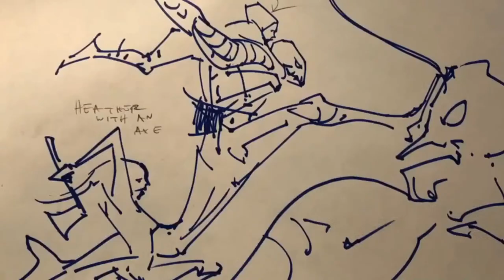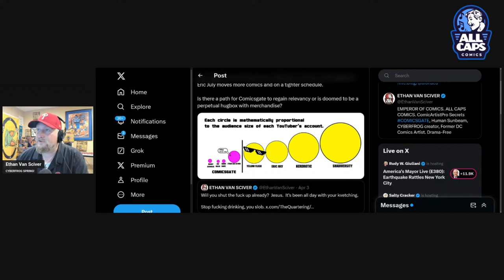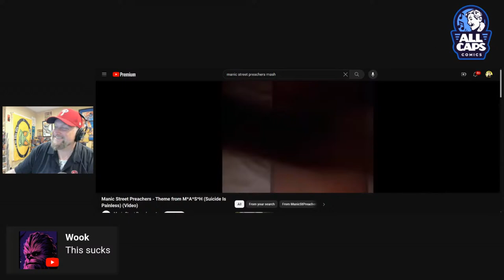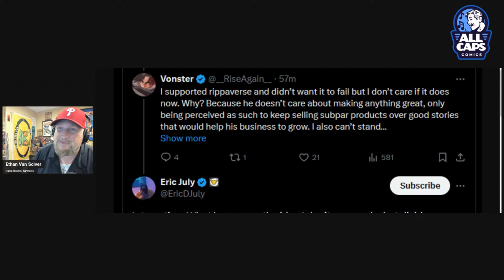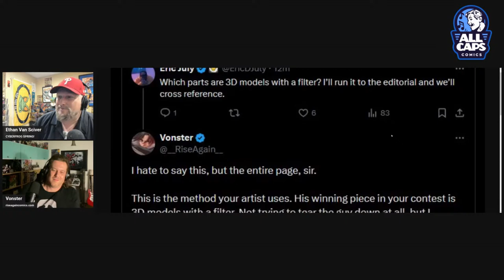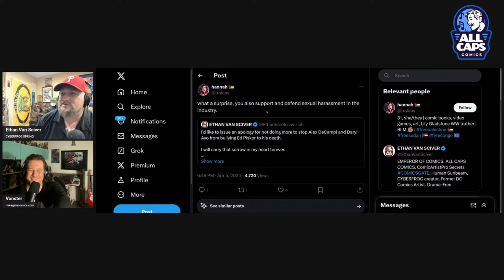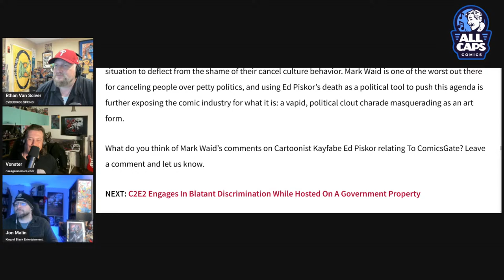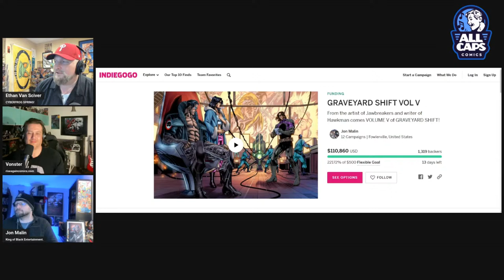FRIDAY NIGHT TRASH! The REAL FNT #8! SHADIVERSITY's channel is DYING! ERIC JULY's new DIGITAL ART!